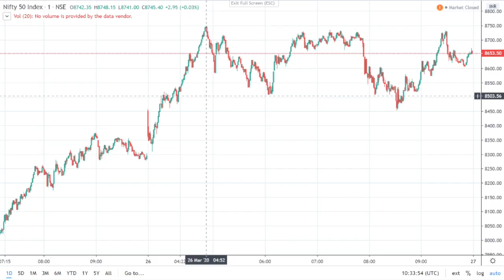Share Bazaa: Next Week Bazaar Main Kya Karein